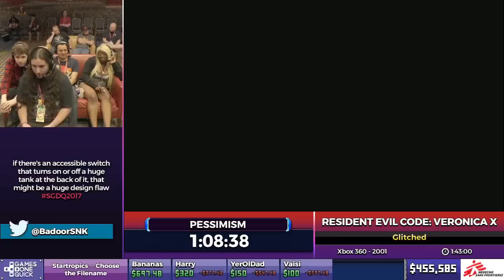Resident Evil: Code: Veronica X by Pessimism in 1:43:06 - SGDQ2017 - Part 55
Runner introduction starts at 20:18